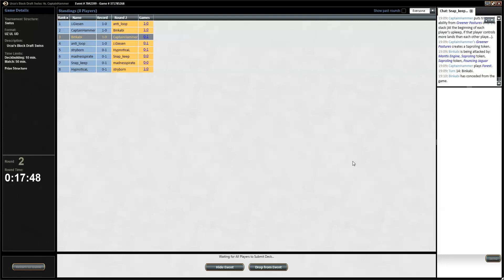Urza Draft Match 2 vs Green Fodder Cannon #1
Want more videos in more formats? Support our efforts by becoming a patron today